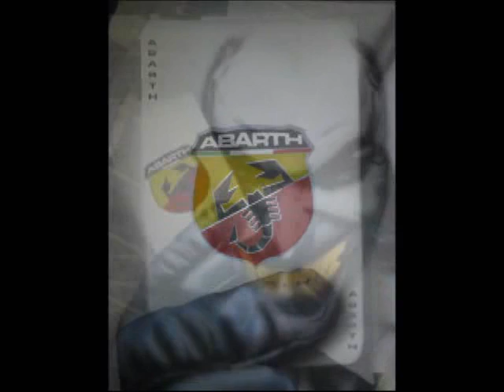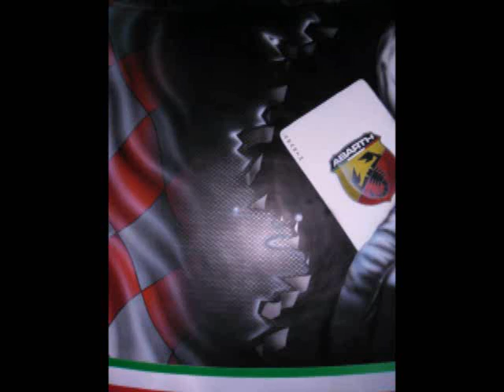Aerografie Grande Punto ABARTH by MRDesign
INFO